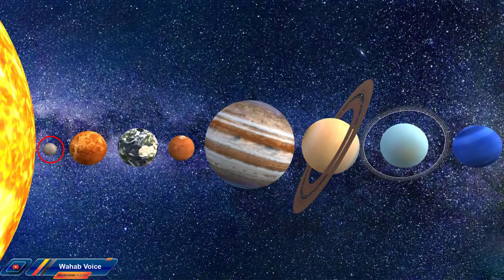Mystery Of Mercury Plannet | Mercury (planet) | Journey to Mercury in Urdu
Mercury is the smallest planet in the Solar System and the closest to the Sun. Its orbit around the Sun takes 87.97 Earth days, the shortest of all the Sun's planets. It is named after the Roman god Mercurius (Mercury), god of commerce, the messenger of the gods, and mediator between gods and mortals, corresponding to the Greek god Hermes. Like Venus, Mercury orbits the Sun within Earth's orbit as an inferior planet, and its apparent distance from the Sun as viewed from Earth never exceeds 28°. This proximity to the Sun means the planet can only be seen near the western horizon after sunset or the eastern horizon before sunrise, usually in twilight. At this time, it may appear as a bright star-like object, but is more difficult to observe than Venus. From Earth, the planet telescopically displays the complete range of phases, similar to Venus and the Moon, which recurs over its synodic period of approximately 116 days.

Mercury rotates in a way that is unique in the Solar System. It is tidally locked with the Sun in a 3:2 spin-orbit resonance, meaning that relative to the fixed stars, it rotates on its axis exactly three times for every two revolutions it makes around the Sun. As seen from the Sun, in a frame of reference that rotates with the orbital motion, it appears to rotate only once every two Mercurian years. An observer on Mercury would therefore see only one day every two Mercurian years.

Mercury's axis has the smallest tilt of any of the Solar System's planets (about 1⁄30 degree). Its orbital eccentricity is the largest of all known planets in the Solar System;at perihelion, Mercury's distance from the Sun is only about two-thirds (or 66%) of its distance at aphelion. Mercury's surface appears heavily cratered and is similar in appearance to the Moon's, indicating that it has been geologically inactive for billions of years. Having almost no atmosphere to retain heat, it has surface temperatures that vary diurnally more than on any other planet in the Solar System, ranging from 100 K (−173 °C; −280 °F) at night to 700 K (427 °C; 800 °F) during the day across the equatorial regions.[19] The polar regions are constantly below 180 K (−93 °C; −136 °F). The planet has no known natural satellites.

Two spacecraft have visited Mercury: Mariner 10 flew by in 1974 and 1975; and MESSENGER, launched in 2004, orbited Mercury over 4,000 times in four years before exhausting its fuel and crashing into the planet's surface on April 30, 2015.The BepiColombo spacecraft is planned to arrive at Mercury in 2025.

Thanks,